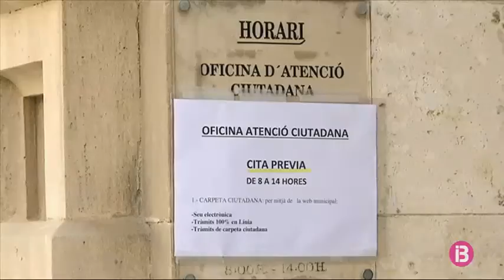Més de 1.500 persones s’empadronen a Menorca durant l’estat d’alarma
Entre març i juny s’han empadronat a Menorca més de 1.562 persones, tot i que durant bona part d’aquest període la mobilitat va quedar restringida per l’estat d’alarma. Els ajuntaments amb més urbanitzacions han detectat que alguns d’aquests nous empadronaments són de peninsulars -bàsicament de Barcelona o Madrid- amb segones residències a l’illa i que volen romandre-hi si es torna al confinament.

Però les gairebé 1.600 persones empadronades el segon trimestre d’enguany, són un milenar manco que en el mateix període de l’any passat. És l’altra cara de la moneda: les xifres davallen perquè no han vengut -ni vendran- treballadors eventuals de temporada, que acostumaven a empadronar-se a partir de la primavera. El motiu és que abans de poder-los contractar, una empresa ha de treure de l’ERTO tots els treballadors que s’hi trobin.

A més d’empadronar-se presencialment, també hi ha l’opció de fer-ho telemàticament. Això sí, és necessari disposar d’un certificat digital.